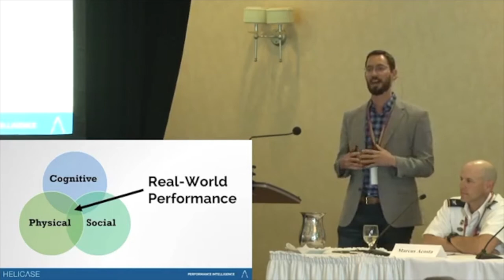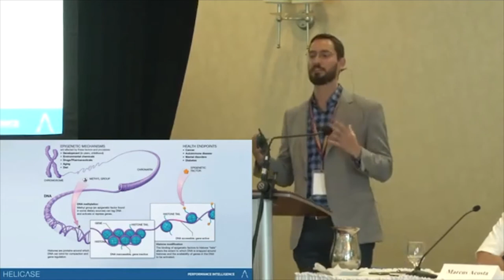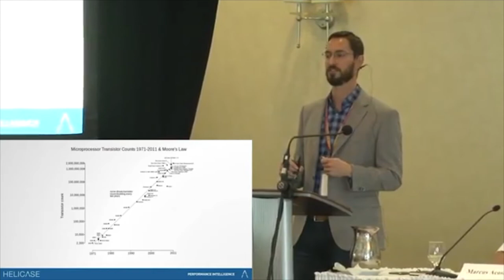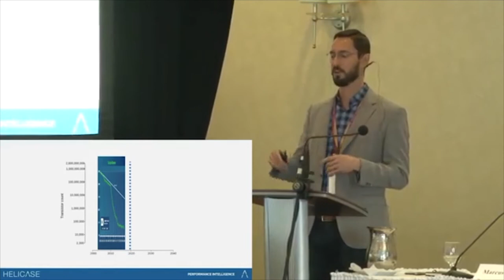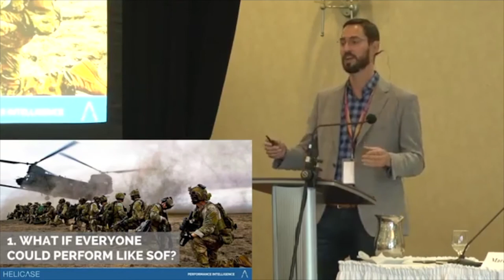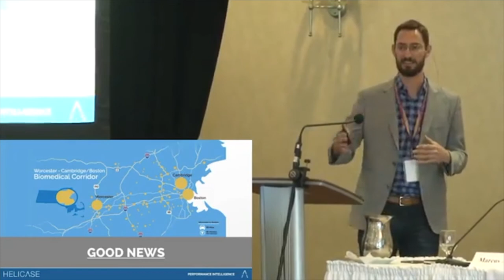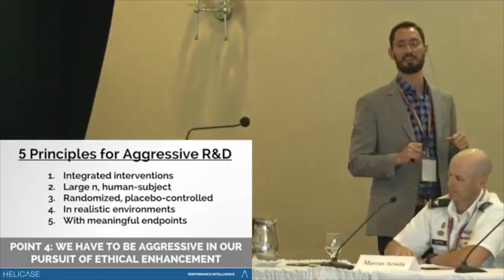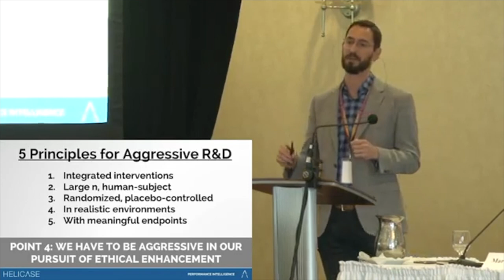KCIS 2017 – Panel 2 - Enhancing Physical Performance – LCol Phillip W. Thomas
Kingston Conference on International Security 2017
Panel 2: Enhancing Physical Performance

Speakers:
- Lieutenant Colonel Phillip Thomas, Special Warfare Education Group (Airborne)
- Karen Gregorczyk, NATICK Soldier Research, Engineering and Development Center
- Dr. Andrew Herr, Helicase

Moderator:
- Colonel Marcus Acosta, G5, US Army